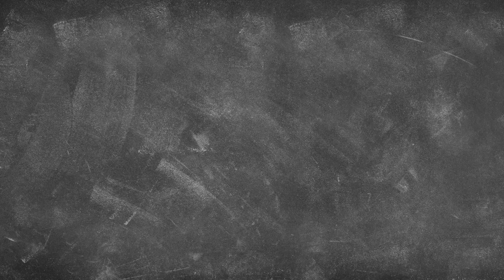In The Know - August 17th, 2022